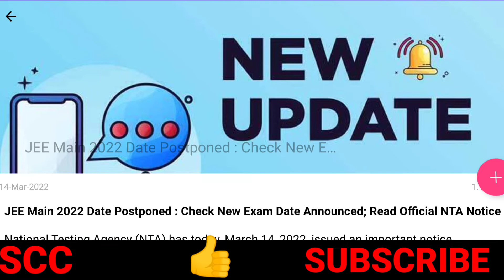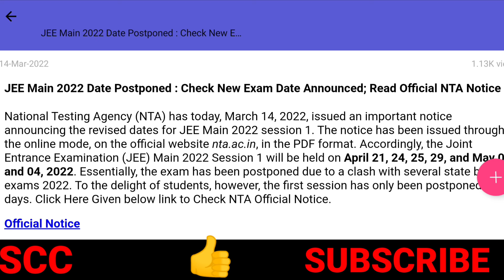New update dates of JEE MAIN Exam 2022| JEE MAIN EXAM 2022 Date Postponed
JEE Main 2022 Date Postponed : Check New Exam Date Announced; Read Official NTA Notice

National Testing Agency (NTA) has today, March 14, 2022, issued an important notice announcing the revised dates for JEE Main 2022 session 1. The notice has been issued through the online mode, on the official website nta.ac.in, in the PDF format. Accordingly, the Joint Entrance Examination (JEE) Main 2022 Session 1 will be held on April 21, 24, 25, 29, and May 01 and 04, 2022. Essentially, the exam has been postponed due to a clash with several state board exams 2022. To the delight of students, however, the first session has only been postponed by 5 days. Click Here Given below link to Check NTA Official Notice.

Official Notice

What does the notice say?

As per the official notice issued today, NTA has mentioned the following statement highlighting the need for rescheduling JEE Main 2022 session 1 –In view of the persistent demand from the student community and in their support, National Testing Agency has decided to reschedule the dates of JEE (Main) – 2022 Session 1.

In view of JEE Main 2022 session 1 clashing with several board exams, students had approached the NTA requesting the latter for postponing the exam. The clash of dates is a serious issue, likely to hamper a candidate’s performance in both exams. So, invariably, NTA received representations from multiple candidates, requesting the postponement of session 1.

Another statement mentioned in the official notice is important to note – Candidates may please note that the correction in the particulars of the Online Application Form will not be allowed once the Application Form is submitted.

JEE Main Application Form

Currently, NTA is conducting the JEE Main 2022 session 1 application process, on the official website jeemain.nta.nic.in. It is scheduled to end on March 31, 2022, at 11:30 pm, beyond which, candidates will not be able to apply. Furthermore, once submitted, candidates will not be able to make any changes in the form. So, it is important to fill the form with utmost care and vigilance.

Which board exams were clashing?

Previously, the JEE Main 2022 Session 1 was scheduled for April 16, 17, 18, 19, 20, and 21, 2022. Around the same time, several states are conducting their board exams including Goa, Jharkhand, and Andhra Pradesh. Following is a table summarising the exam dates for each education board.

jee mains 2022 expected date latest news

jee mains 2022 eligibility criteria

jee mains 2022 postponed latest news